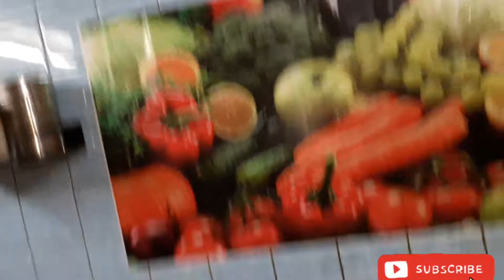Aaj Humne ki Diwali ki safai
Aaj humne ki Diwali ki cleaning